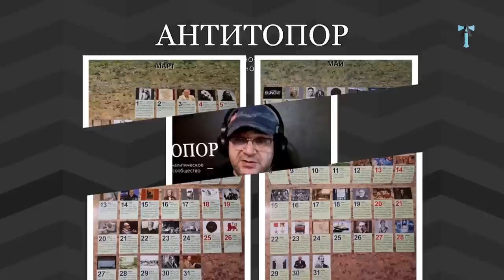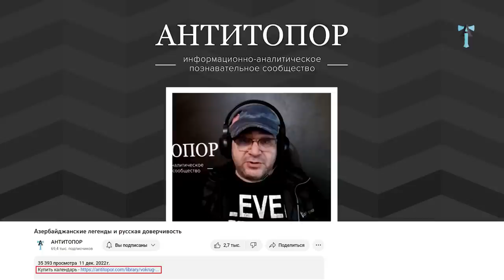Азербайджанец об азербайджанцах и регионе